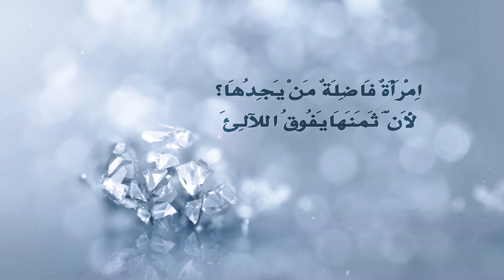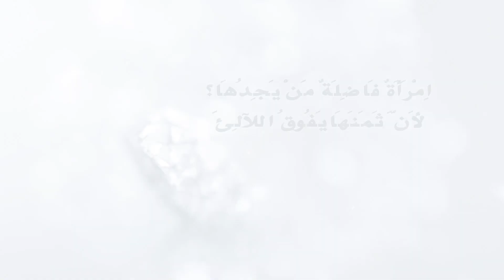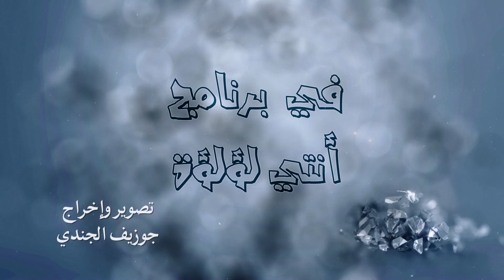هل فعلا يوحد أمراض نفسية خاصة بالسيدات فقط - الجزء الاول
هل فعلا يوحد أمراض نفسية خاصة بالسيدات فقط  - في برنامج انتي لؤلؤة من أعداد وتقديم أ/ فيبي حنا مع الدكتورة / أمال تناغو متخصصة في الطب النفسي وعلاج الادمان - الجزء الاول